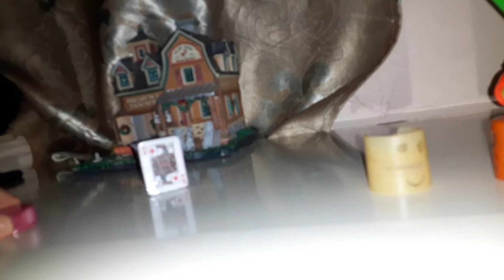RLOS 12: Dark And Powerless Night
Swear Words Are In Here